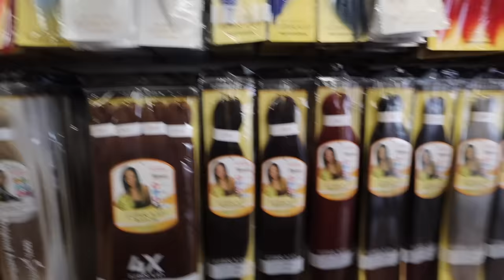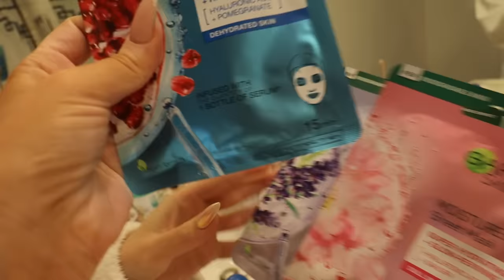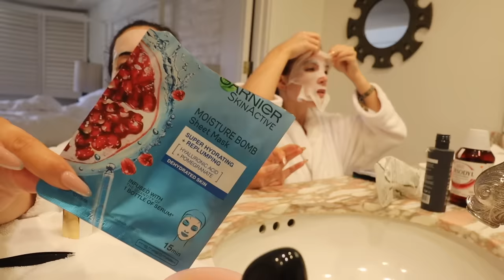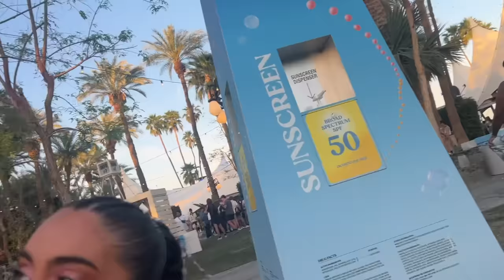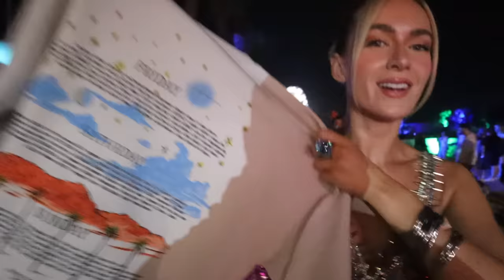COACHELLA DAY 2 + 3!!! | yay | Sophia and Cinzia | ad